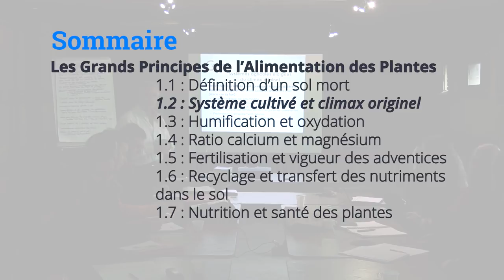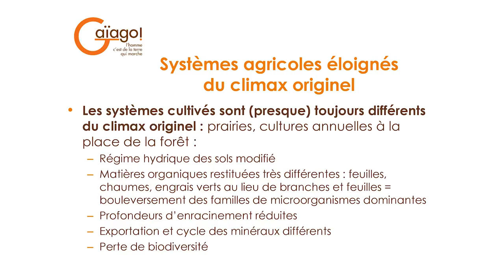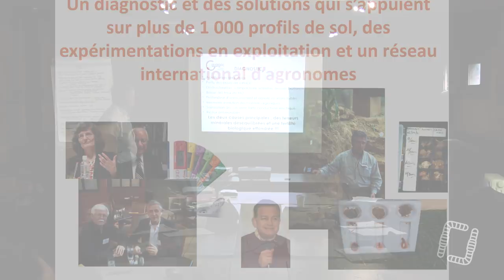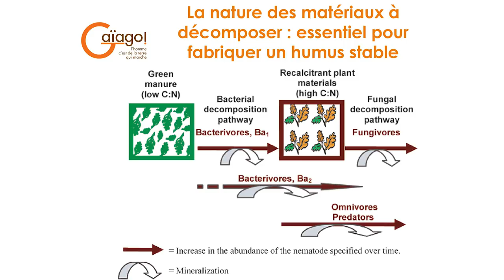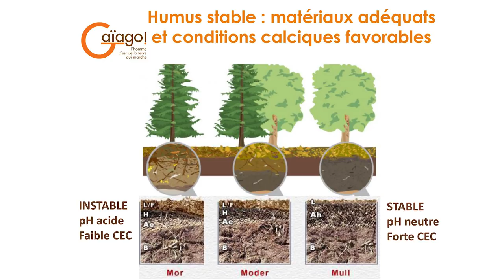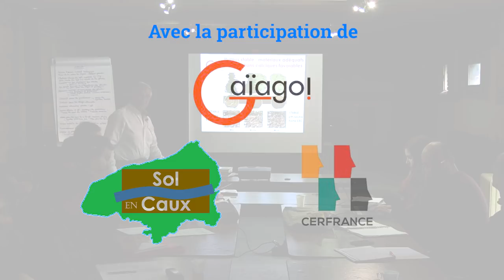2/7 - Francis BUCAILLE - Alimentation des Plantes - Système cultivé et climax originel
2/7 - F. BUCAILLE - Alimentation des Plantes - Système cultivé et climax originel

Aujourd'hui, Francis BUCAILLE, agriculteur, chercheur et grand voyageur, qui a parcouru les cinq continents afin de réaliser des centaines de diagnostics de sol, nous explique les bases de l'alimentation des plantes dans nos cultures !

En collaboration avec Gaiago, Sol en Caux et le CER Normandie.